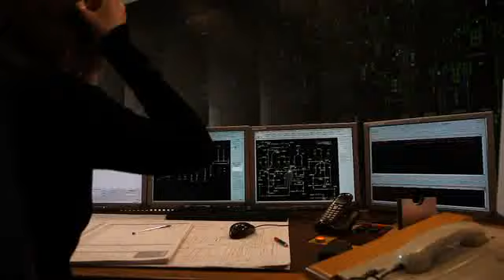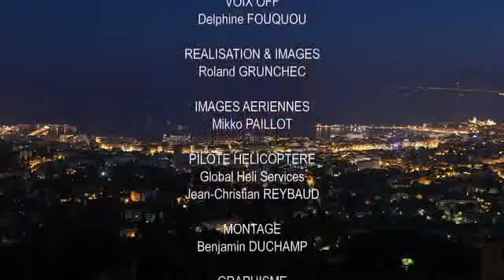Filet de sécurité PACA - RTE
Liaisons électriques PACA : Trans-en-Provence, Fréjus, Biançon, Boutre, Cannes-la-Bocca.